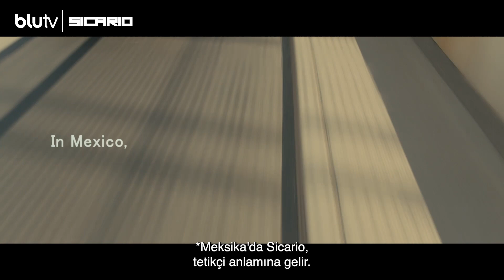Sicario BluTV'de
İdealist bir ajan, suç çetelerinin kanunlarıyla yaşayan sınır bölgesini kurtarabilir mi? Karteller ve yetkililerin sert mücadelesi Sicario, BluTV'de!💙